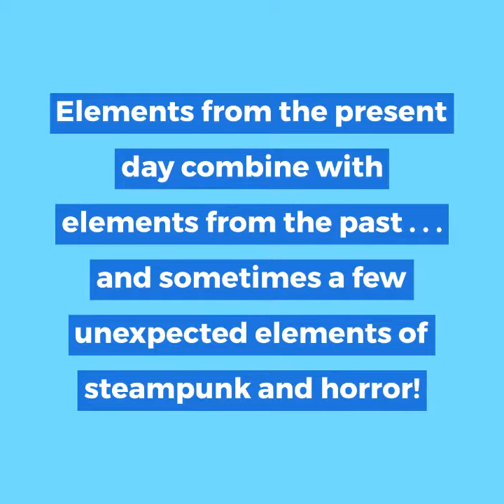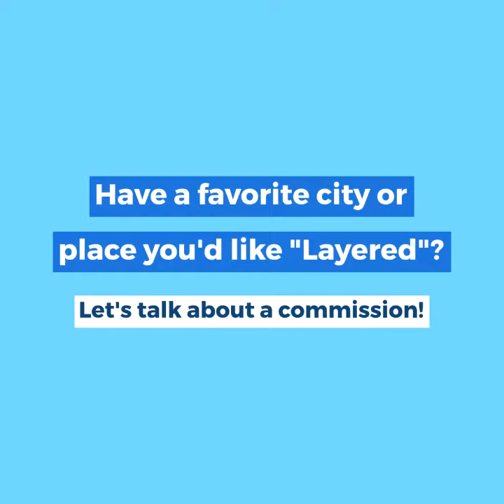The Layers Series by award-winning American artist Evan Stuart Marshall.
Fanciful paintings showing the life of a city in "layers," from the foreground to the distant horizon or from the sky down to beneath the ground or the sea. Elements from the present day combine with elements from the past . . . and sometimes a few unexpected elements of steampunk and horror! Some of the paintings features the mythical beast Cthulhu, creation of the legendary horror writer H. P. Lovecraft.